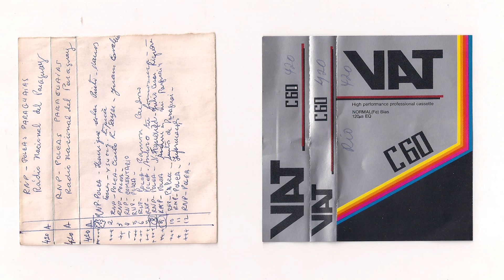Polcas, Notícias do mundo, Guerra do Golfo, etc. Radio Nacional del Paraguay. Cassette audio 420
Fita gravada por Adolfo da Fonseca, meu tio.
Material de backup. Recordações afetivas.